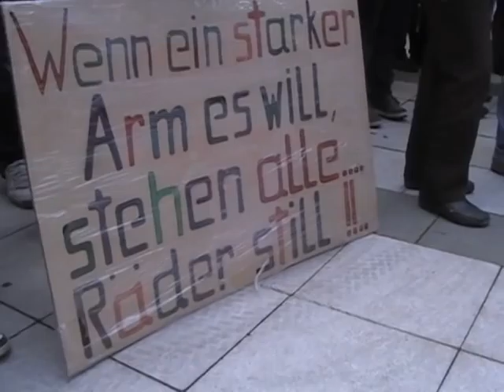Chor der CFM beim Mietarbeiterfest